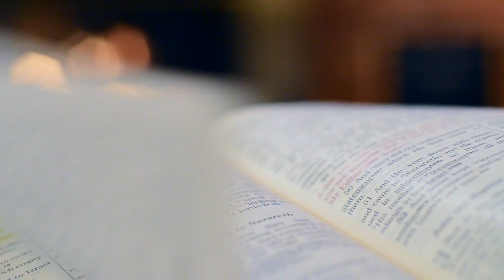Comment Trouver Son Pourquoi ? Inspiré du Livre "Start with Why" de Simon Sinek 💡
Découvrir Votre Pourquoi : L'Inspiration de Simon Sinek

▬▬▬   DESCRIPTION   ▬▬▬

Découvrez comment trouver votre "pourquoi", la raison profonde qui vous pousse à vous lever le matin et à donner le meilleur de vous-même. Inspiré du livre "Start with Why" de Simon Sinek, cet article vous guidera à travers un processus de réflexion et de introspection pour identifier votre raison d'être, votre objectif ultime et votre véritable passion.

⮕ AUTRES :

🏦 BoursoBank - Rejoignez la banque LA MOINS CHÈRE et gagnez 130€ GRATUIT à l'inscription

▬▬▬   SOMMAIRE   ▬▬▬

00:00 - Intro
01:09 - 1. Qu'est-ce que le "pourquoi" ?
02:14 - 2. La puissance du "pourquoi"
04:31 - 3. Des exemples de "pourquoi"
06:11 - 4. Comment trouver son "pourquoi" ?
06:41 - 5. Tester son "pourquoi"
07:30 - 6. FAQ : Comment Trouver Son Pourquoi ?
09:11 - Outro

▬▬▬   ATTENTION   ▬▬▬

Je ne suis pas un conseiller financier, mais un simple particulier qui partage son expérience à travers son parcours et de ses investissements.

Ce contenu est créé à titre de divertissement et ne fait pas l'objet de conseil en investissement. Elles ne doivent en aucun cas être considérées comme un conseil juridique ou financier. Vous devez consulter vos propres conseillers fiscaux, juridiques et comptables avant de vous engager dans une quelconque transaction.